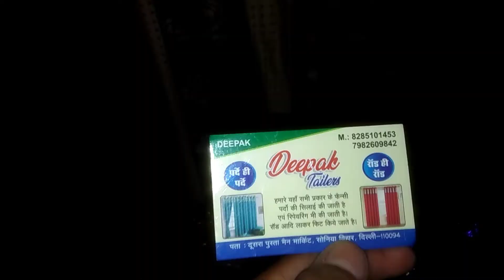cheapest khajuri market /Anewvlogs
kachi khajoori market Vlogs
              new delhi